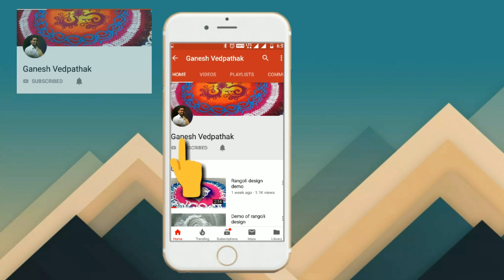biggest Sanskar Bharti mandala rangoli design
coming soon